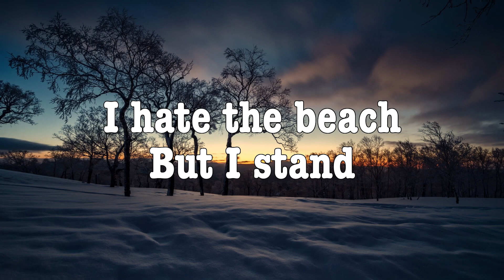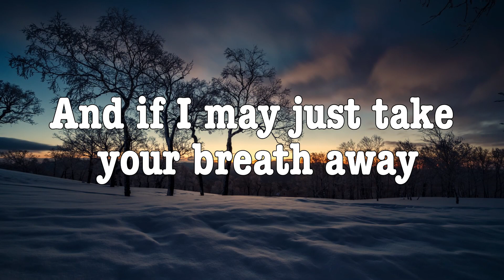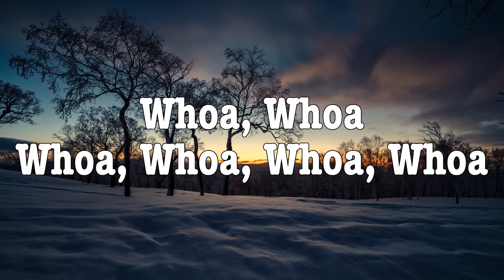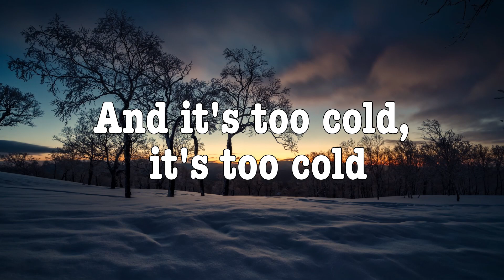The Neighbourhood - Sweater Weather (Lyrics)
lyrics:
Coming down
Whoa, whoa
Whoa, whoa, whoa, whoa
Whoa, whoa